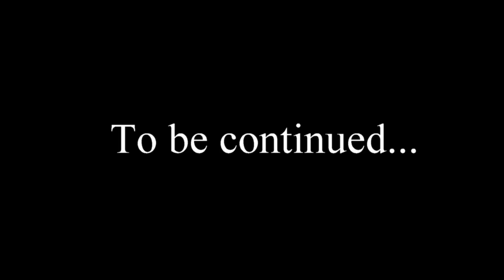How To Make Amazing Christmas Mini Coca Cola Truck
How To Make Amazing Mini Christmas Coca Cola Truck with DC Motor At Home
Awesome Coca-Cola Truck
In today's video I show you how to make awesome coca cola rc truck.